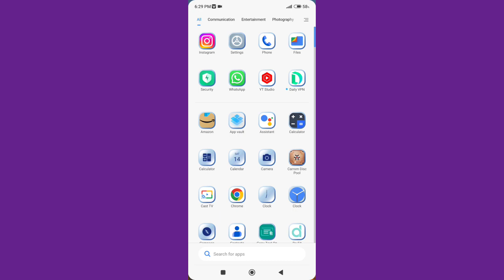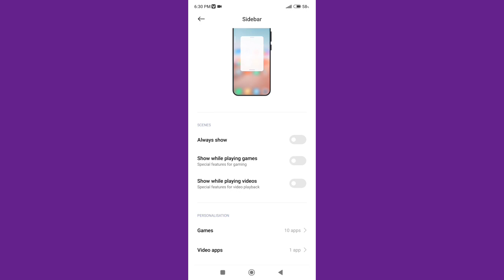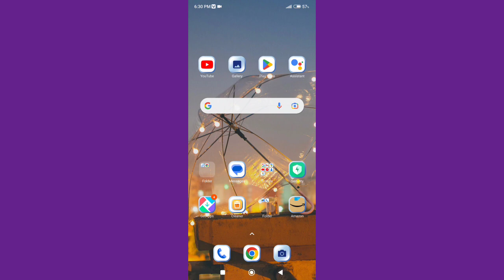How to change Hotspot name in Redmi 9i sport , Hotspot name ko kaise change kar sakte hai